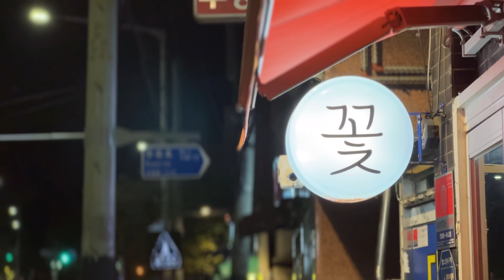아이폰 14 프로 시네마틱 모드 영상 찍기 [4K]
- Cinematic Mode, 4K/24fps